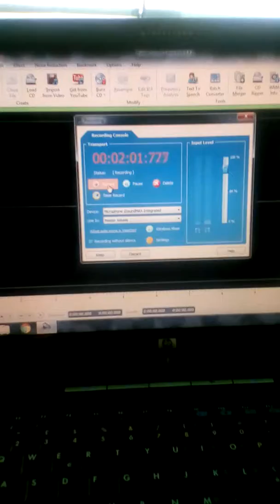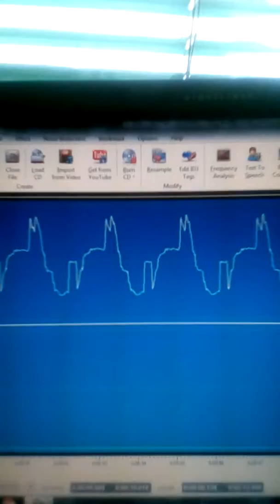trasformer microphone small algorithm